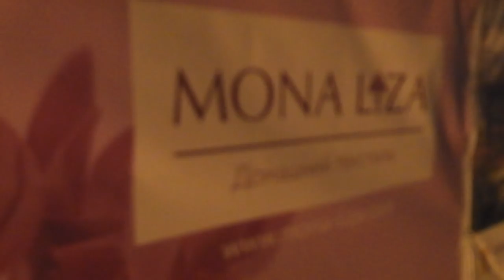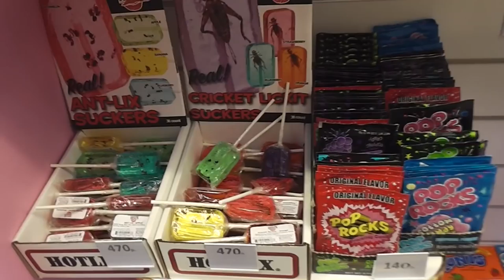Осенний Кубок ФКСМ по конкуру, 20-23 октября, 2016/2 часть